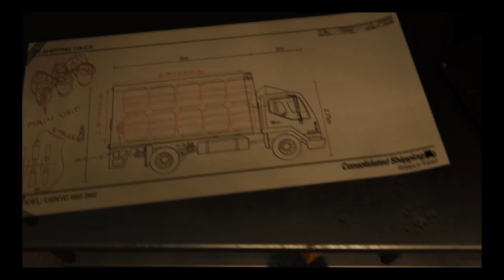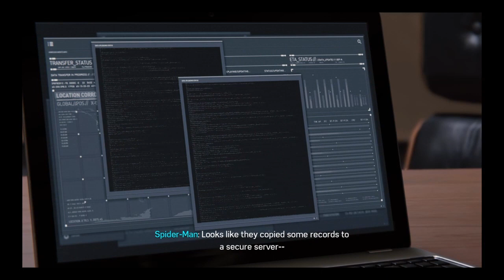Marvel Spiderman ep. 2